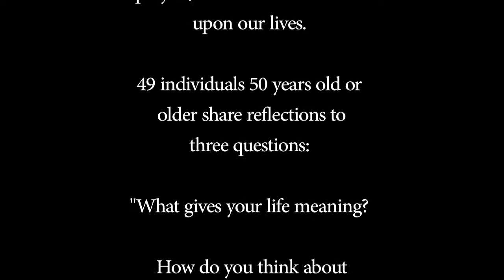Birch: Seth Knopp